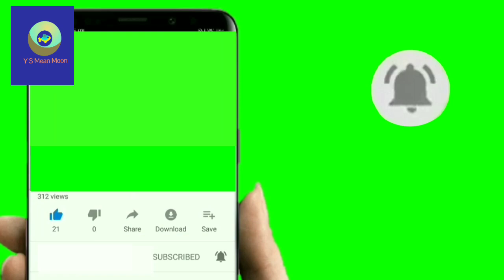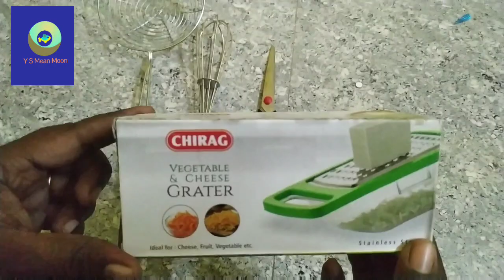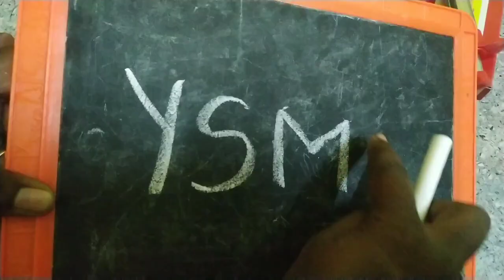Street shopping video in hosur/everything Rs.25/y s mean moon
Hi everyone
This video is my first shopping video